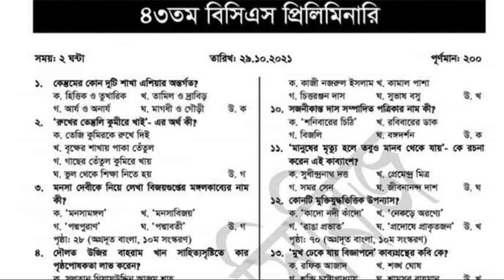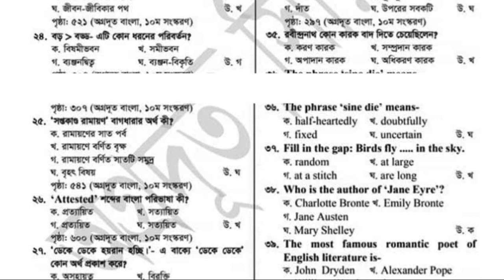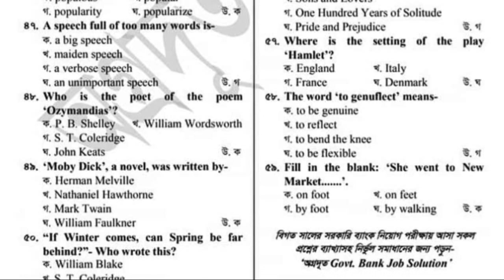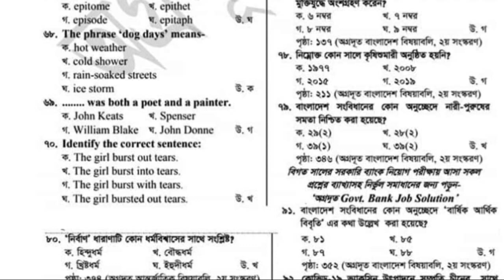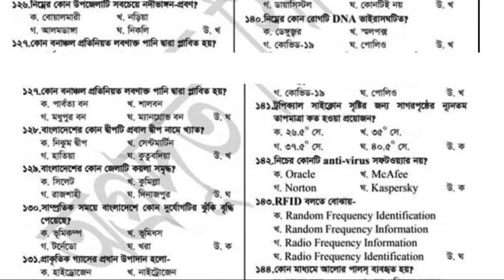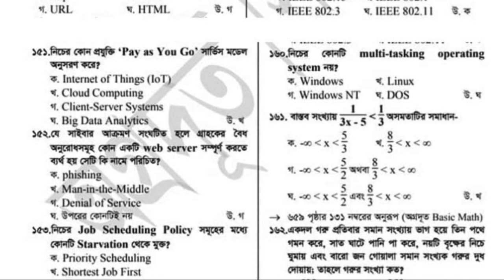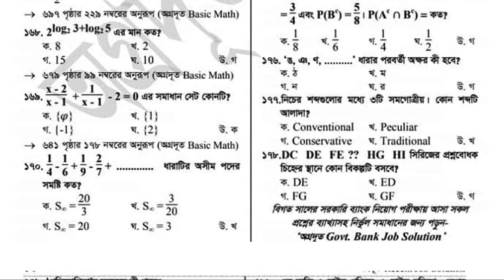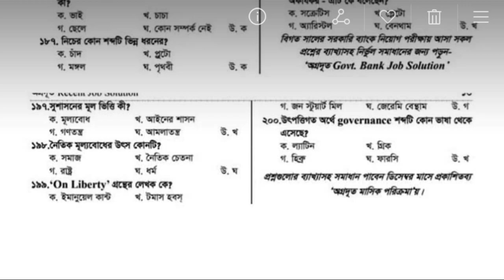43 rd BCS Full question solution 2021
43 bcs exam question solution 2021
Date – 29 October 2021
এই ভিডিওটিতে সবচেয়ে পরিষ্কার ছবিগুলো পাবেন
Content  Courtesy : অগ্রদূত সিরিজ

43 tomo bcs question solution
43rd BCS PRELIMINARY MATHS QUESTION SOLVE BY RAZUDADA
41 তম বিসিএস প্রিলিমিনারি পরীক্ষার গণিত এবং মানসিক দক্ষতার প্রশ্ন সহজ এবং দ্রুত সমাধান : রাজু দাদা
RAZUDADA GIGA STAR
৪৩ তম বিসিএস প্রশ্ন সমাধান
43rd BCS Question Solution ৪৩তম প্রিলিমিনারি প্রশ্ন সমাধান ২০২১
41th BCS Question Solution । ৪১ তম বিসিএস পরীক্ষার সম্পূর্ন প্রশ্নপত্রের সমাধান/bcs preparation

THE RASHED SHOW
৪১ তম বিসিএস প্রিলিমিনারি সম্পূর্ণ প্রশ্ন সমাধান| ১৯.০৩.২০২১| 41 BCS Preli Full Question Solution

Shaopner School
Shaopner School